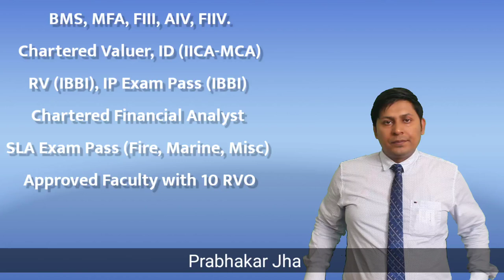What is Gdca course 2024 ? What are the benefits of Gdca course? GDC&A EXAM last date 25/02/2024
What is Gdca course? website to fill form for May 2024 Exam is
What are the benefits of Gdca course?
How many subjects are there in Gdca?
Can I do Gdca after BCOM?
What is Gdca and CHM?
What is the GDCA exam?
What does Gdca mean?
Can I do Gdca after 12th?
How can I get admission in Gdca course?
What to do after passing Gdca?
How many times Gdca exams are conducted in a year?
gdca exam result
gdca exam passing marks
courses after graduation in commerce
courses after graduation
GDCA paper solution
gdca question paper
gdca question paper solution
GDC&A
GDC&A Exam 2023
gdca exam passing criteria
gdca exam previous year question papers
सहकार आणि लेखा विषयात शासकीय पदविका
gdca परीक्षा mahiti marathi
gdca classes near me
gdca classes in mumbai
gdca classes in thane
gdca class
gdca online classes
GDCA exam full details
gdca course information in marathi
GDCA कोर्सची संपूर्ण माहिती
जीडीसीए कोर्सची माहिती
gdca books in marathi
gdca class in marathi book
gdca exam 2023 application form
जी.डी.सी.अँण्ड ए.व सी.एच.एम. परिक्षा 2023 | GDCA Exam jhasir prabhakarjha prabhakarpramodjha Prabhakar Pramod Jha
G.D.C.A AND C.H.M EXAM Books & notes for 2024